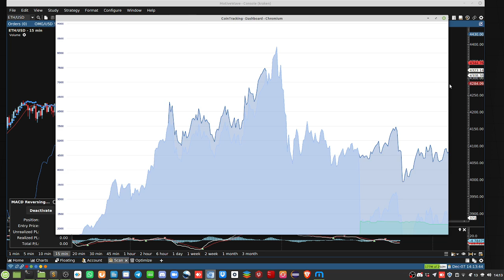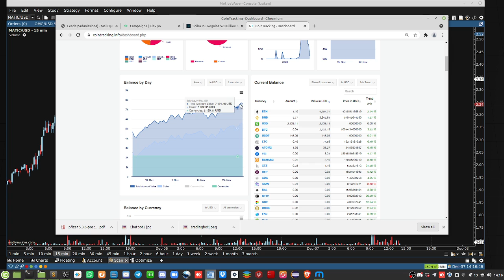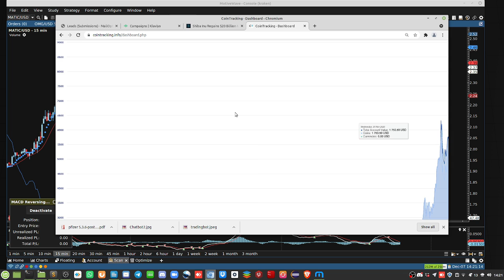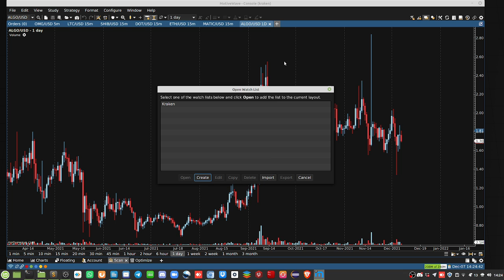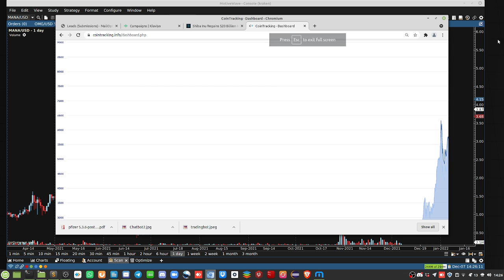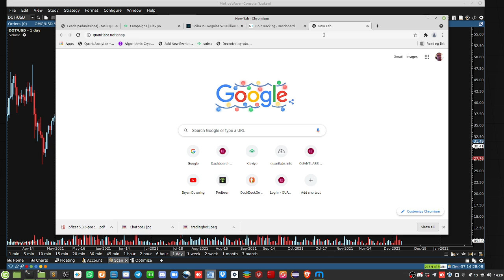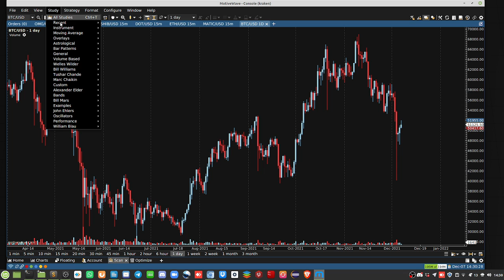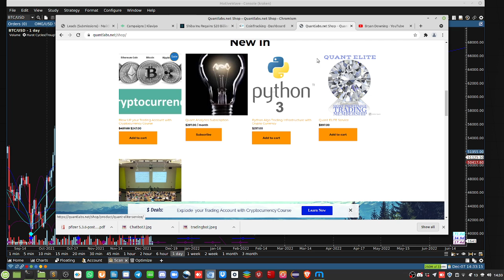Shiba Inu Gain $20 Billion Market Cap and MATIC Spikes 25%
My little crypto currency near all time high. Also, I am finding certain coins SHIB and MATIC move over 20% overnight. This is is how you build weatlh quickly including 250% return in 6 weeks! This is verified as shown in the video according to Cointracking.info. Being on the #1 rated trading platform of MotiveWave helps!